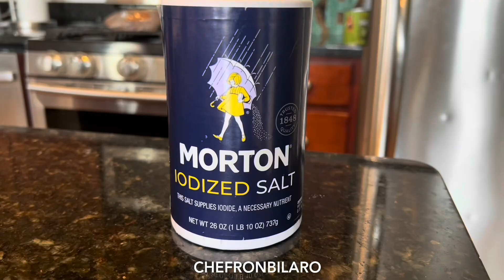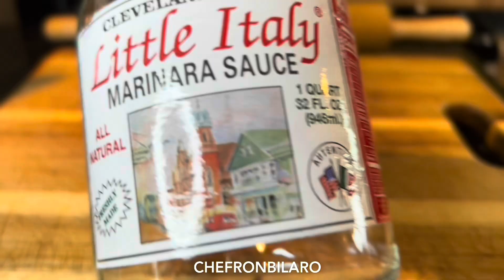Tubong Lugaw na empanada business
PANG NEGOSYO TUNA EMPANADA

Prep time: 30 minutes
Cooking time: 2 mins per batch
Yields: 18 pcs

DOUGH
3 cups all purpose flour
2 tbsp vegetable oil
1 tbsp sugar
1/2 tbsp salt
1 cup hot water

Sift flour and combine with oil, sugar and salt.
Slowly add water and crumble.
It should form a ball at the end.
Form into 18 small balls.
Rest for 30 minutes
Flatten using a rolling pin into circles.
Add 1 tbsp filling on the center.
Watch the video on how to make it to empanadas.

FILLING:
This should be enough for 18 empanadas
Combine the following:
1 can tuna (drained)
1 medium size boiled potato, mashed
1 egg, beaten

Fry for 2 minutes turning once until golden brown.